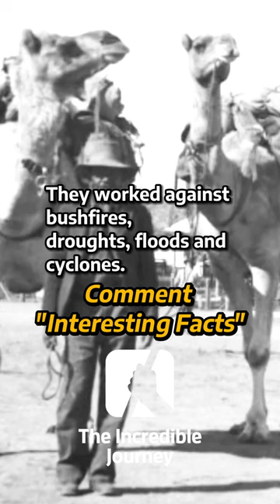Vast Barrier Australia's Epic Fence